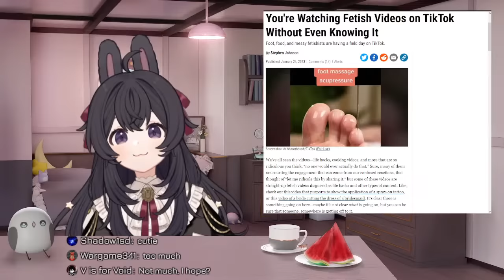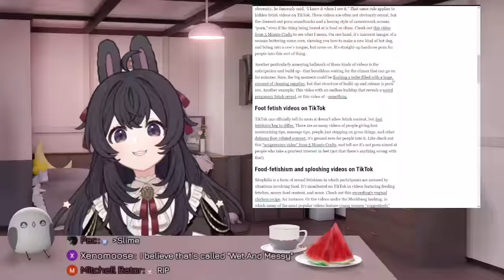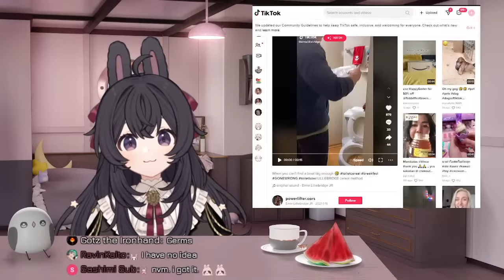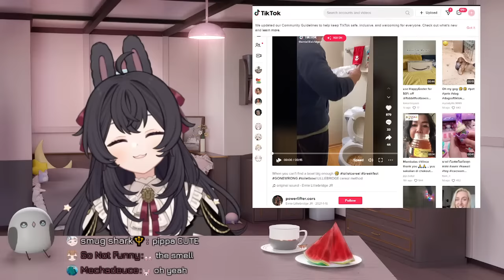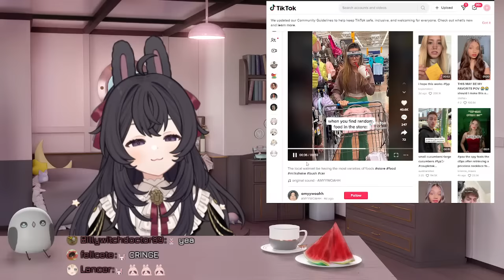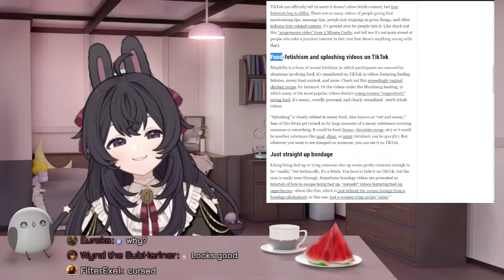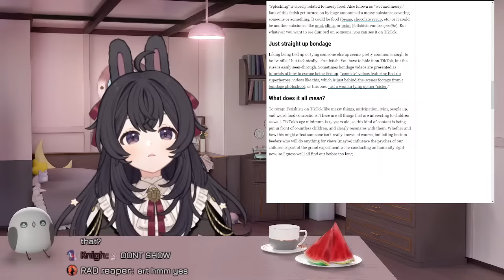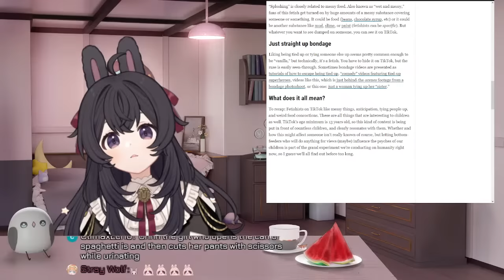if i have to see this then so do you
today

_________ 𝐏𝐡𝐚𝐬𝐞-𝐂𝐎𝐍𝐍𝐄𝐂𝐓 _________

1. Be nice to other viewers. Do not spam, troll, or argue with one another.
2. Don’t talk to spammers. Block and report.
3. Do not reveal personal information about anyone, including yourself.
4. Please chat about the stream.
5. Please don’t mention other streamers in chat unless I bring them up. Also do not bring me up in other streamers’ chats unless permitted.